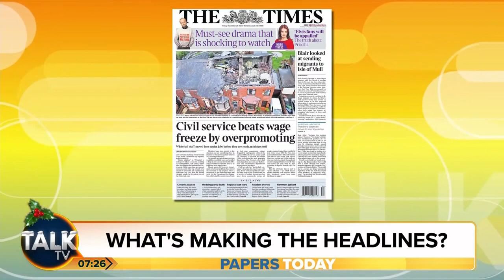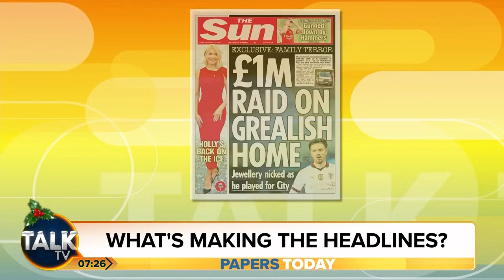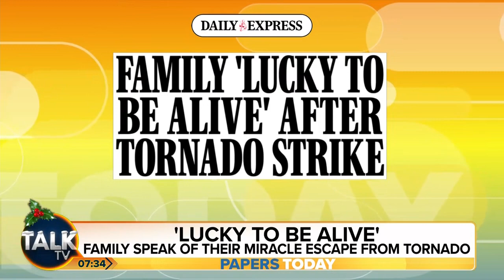TalkTV: Talk TODAY: Papers Today (Part I)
Guests: Emma Woolf and Will Hudson joins The Brand New Breakfast Show TALK Today on TalkTV for the look at Britain's Newspapers for Friday.